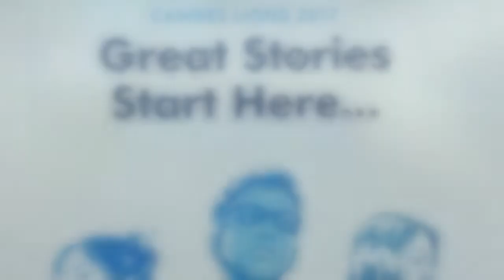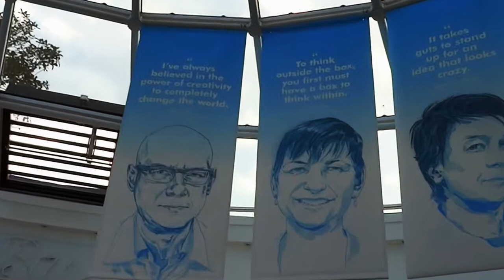Equipo español Young Lions Marketers 2017 - SCOPEN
El equipo español consigue el oro en la competición internacional Young Lions Marketers 2017